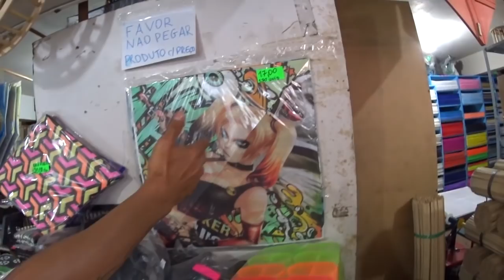CONHECENDO UMA LOJA DE PIPAS - WAGNER PIPAS